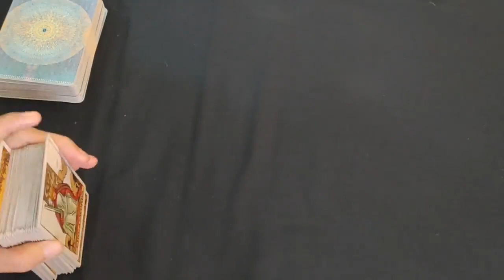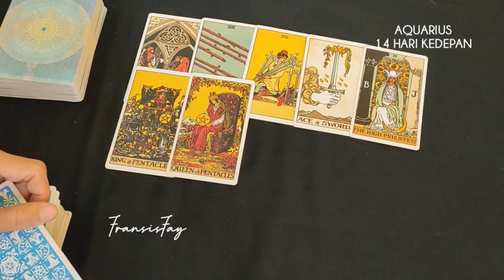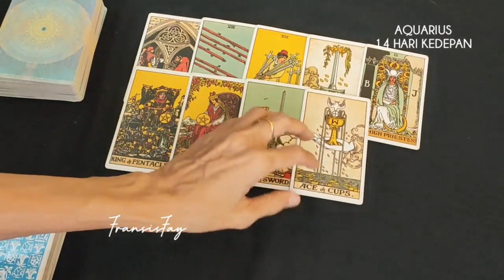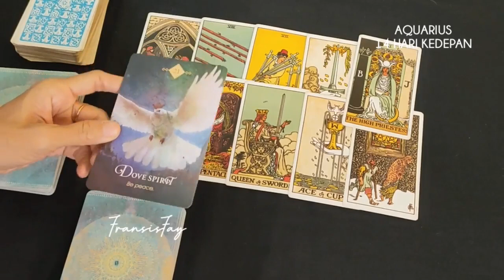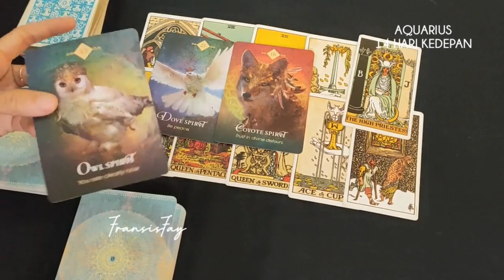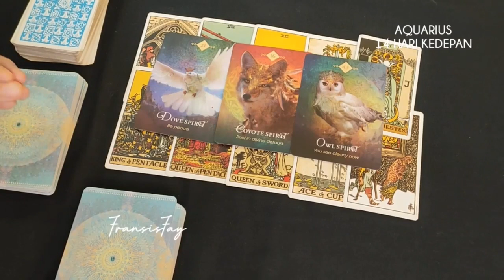ENERGY ZODIAK AQUARIUS✨Yang akan ditemui/rasakan 14 HARI KEDEPAN✓mid Agustus#tarotindonesia#14hari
ENERGY ZODIAK AQUARIUS✨Yang akan ditemui/rasakan 14 HARI KEDEPAN✓mid Agustus.TAROT AQUARIUS.

ini adalah ramalan bintang zodiak Aquarius terbaru hari ini secara umum di bulan Agustus 2022 menggunakan kartu TAROT mengenai asmara,cinta,jodoh,hubungan,rejeki,keuangan,pesan malaikat,pesan semesta,14 hari kedepan dan orang ketiga secara gratis.

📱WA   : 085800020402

👁 Psychic Reading .

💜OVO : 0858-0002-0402